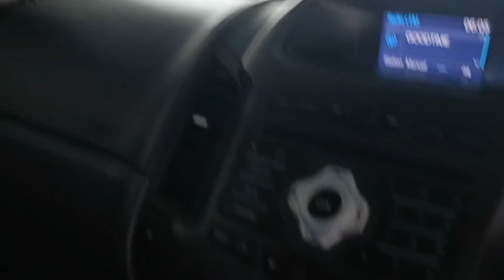1188 FORD DC ORANGE 20.6.2024